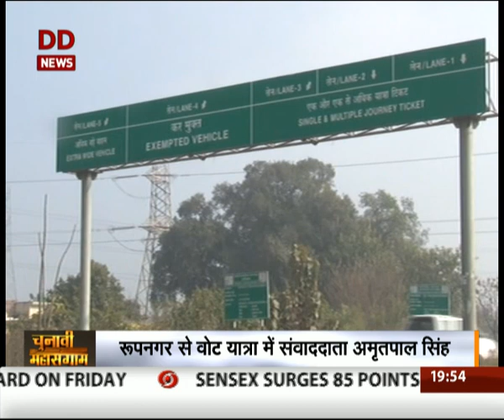Special programme Chunave Mahasangram